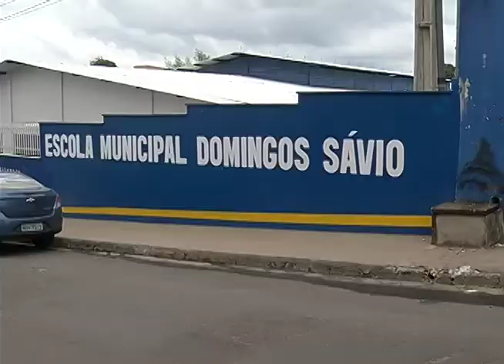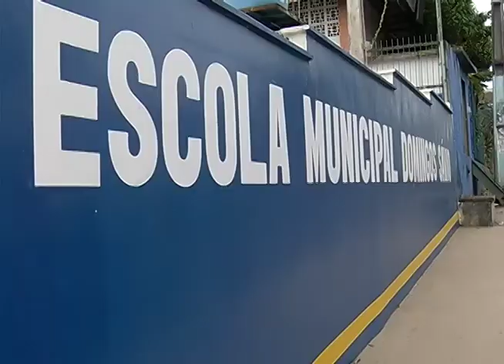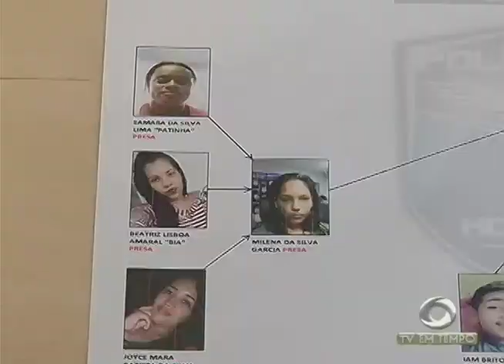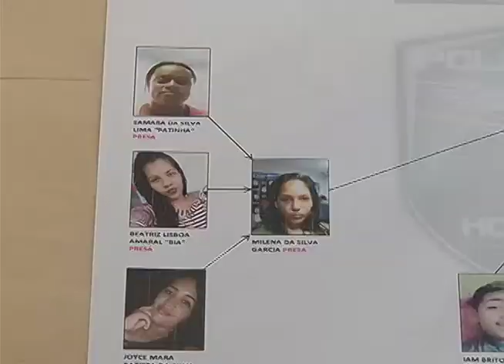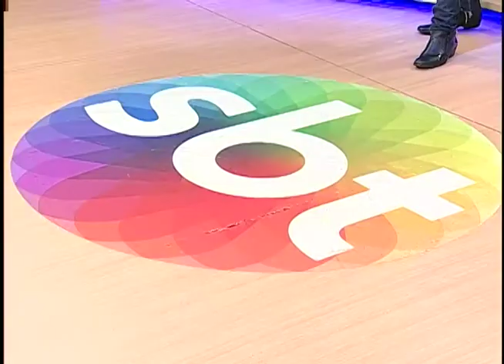Programa Agora recebe secretária municipal de educação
02º BLOCO AGORA 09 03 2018 - Programa Agora recebe secretária municipal de educação